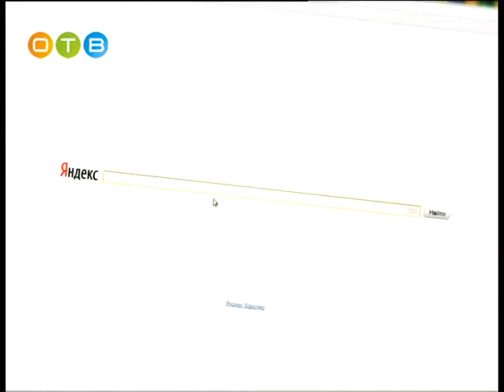Разберемся 26 11 14